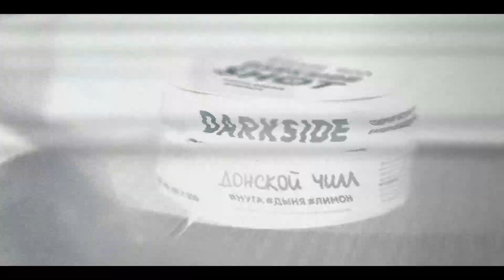БОЛЬШОЙ ОБЗОР Табака DarkSide Shot или Камчатский краб ??? (Розыгрыш в конце видео)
Darkside Tobacco:
Розыгрыш призов. Будут в конце ролика.
Победитель будет объявлен в моем инстаграме
Вот ребята и подъехал второй выпуск, новый гости
Новый табак и как всегда для вас розыгрыш в конце видео.